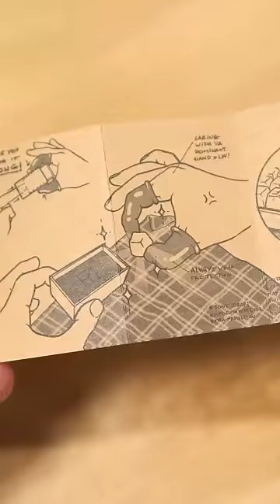Awesome Dinosaur Keycap